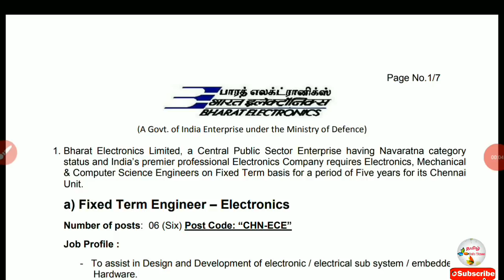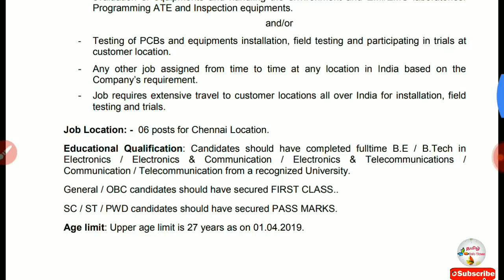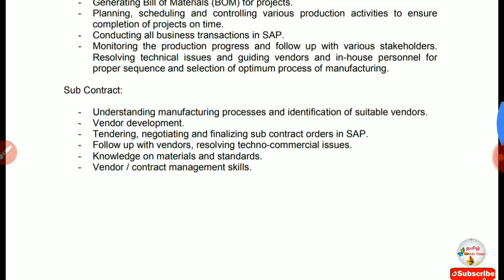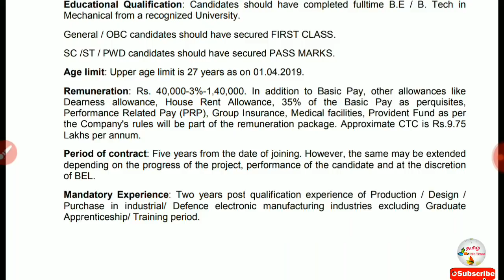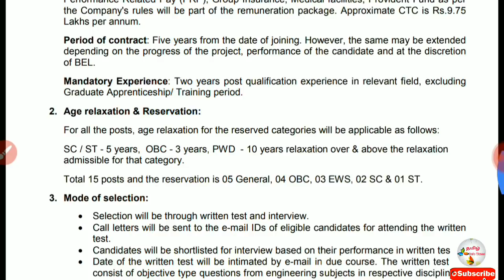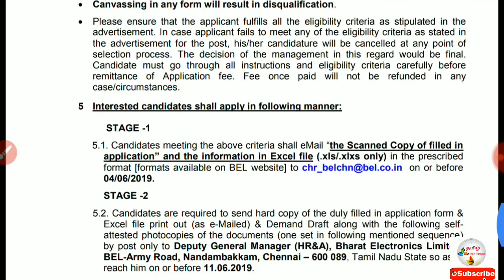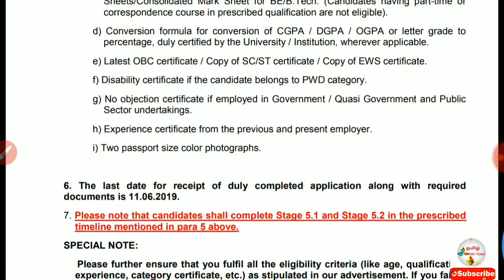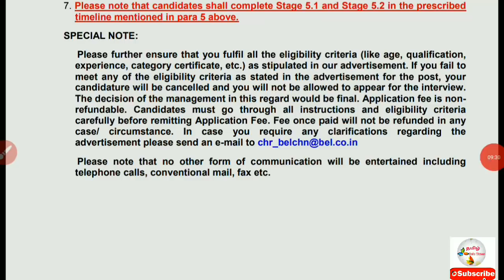BEL Recruitment 2019 | Engineers | 15 Posts | BE/ B.Tech | Chennai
Qualification: B.E/ B.Tech, Salary : 40,000 + all allowances

BEL Jobs 2019: 15 Fixed Term Engineer Vacancy for B.Tech/B.E

Candidates are required to send hard copy of the duly filled in application form & Excel file print out (as e-Mailed) & Demand Draft along with the following selfattested photocopies of the documents (one set in following mentioned sequence) by post only to Deputy General Manager (HR&A), Bharat Electronics Limited, BEL-Army Road, Nandambakkam, Chennai – 600 089, Tamil Nadu State so as to reach him on or before 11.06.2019.

BEL Recruitment 2019 | Engineers | 15 Posts | BE/ B.Tech – Computers/ Electronics/ Mechanical | Chennai

BEL Recruitment 2019, # BEL job notification 2019, BEL latest job recruitment, # BEL latest news,

Keep support